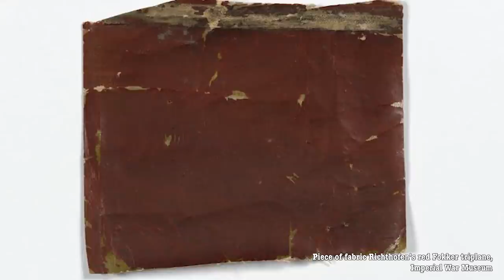The Red Baron – The Great War – Sabaton History 015 [Official]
The Red Baron is one of the, if not THE MOST iconic heroes of The Great War. He simultaneously embodies the mechanisation of modern war and a romanticised version of war with his individual skill and heroism. Indy goes beyond the legend to tell the history of Manfred von Richthofen, a.k.a The Red Baron, the latter of which also is the name of a Sabaton song that will feature on their upcoming album The Great War.

You can find the eight points of the Dicta Boelcke in the pinned comment.

Listen to The Great War album (where The Red Baron is featured)

Hosted by: Indy Neidell
Written by: Markus Linke and Indy Neidell
Directed by: Astrid Deinhard and Wieke Kapteijns
Produced by: Pär Sundström, Astrid Deinhard and Spartacus Olsson
Creative Producer: Joram Appel
Maps by: Eastory
Edited by: Iryna Dulka
Sound Editing by: Marek Kaminski

Sources:
- © IWM: Q 66959, Q 105717, Q 73533, Q 67598, Q 50329, Q 50328, Q 42284, Q 111872, Q 54397, Q 63148, Q 63122, Q 3140, Q 57513 Q 58028, Q 52781, Q 63822, Q 50673, Q 72919, Q 12044, IWM 187, EPH 9001, Q 67832, IWM 1004, Q 63162, Q 67780, Q 58034, Q 63137, Q 63160
- © IWM Art: IWM ART 517, 1488, 517, 3071, 2659, 2660, 3199, 2754, 654
- Bendigo Soldiers Memorial Institute Military Museum: 2075P
- Klimbim Colorization
-  James Miller Colorization